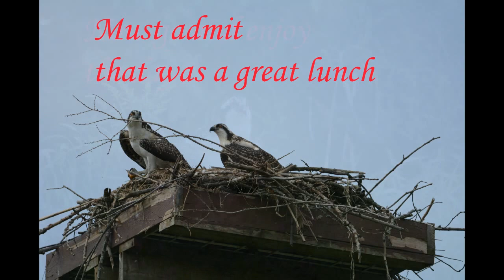Feeding Ospreys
A presentation of an Osprey parent feeding it's young.  The camera was a Nikon 7100 with a Nikon 600mm lens.